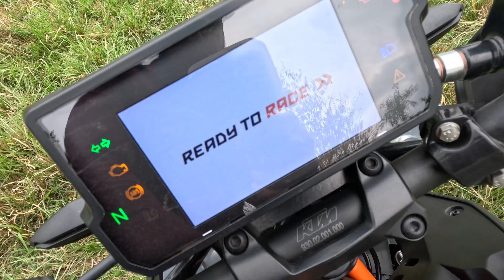|| KTM DUKE 390 FIRST RIDE VIDEO ||😍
KTM duke 390 short customer review and ride.